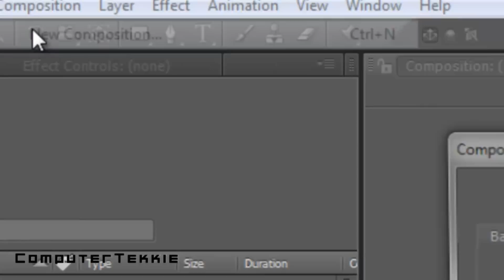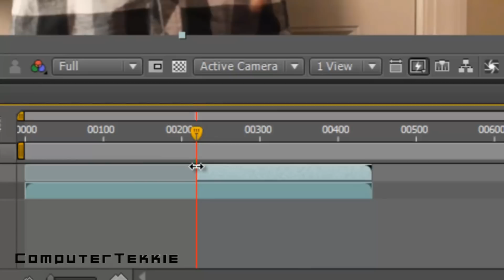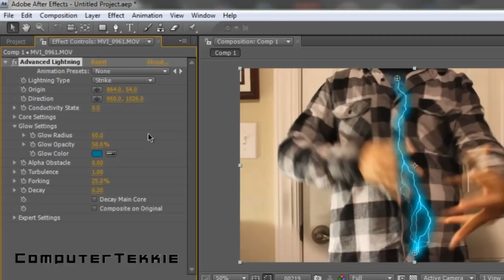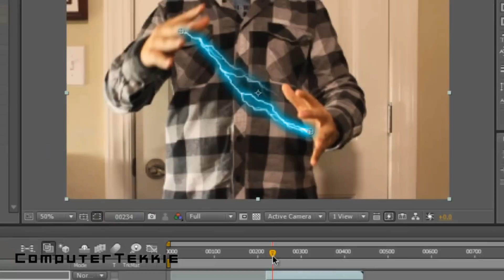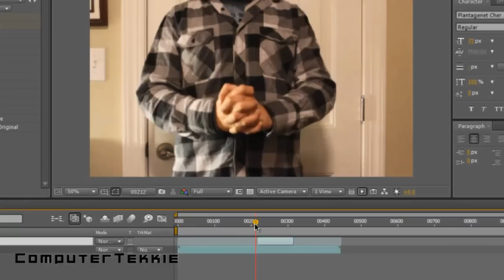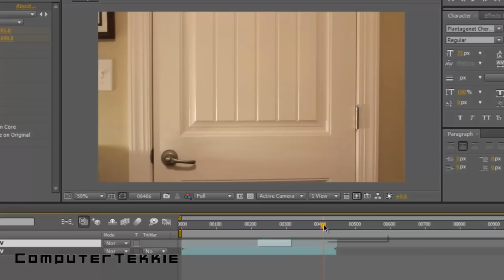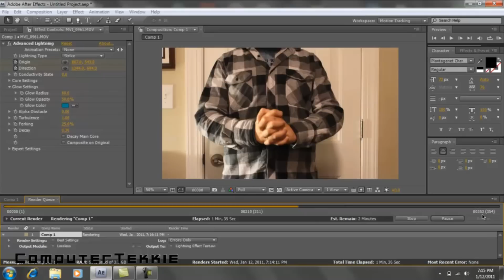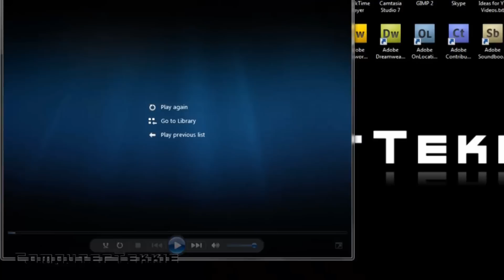How to Create an Advanced Lightning Effect using Adobe After Effects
This video explains how to create a motion-tracked lightning bolt that appears and moves with your hands.  It's an incredible and simple effect that's really fun to make.  I hope you enjoy! :D

Intro/Outro Music by: Onision